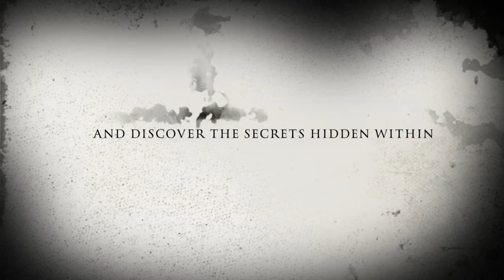Roxy Afterschool Thriller (Paul W. Bell)